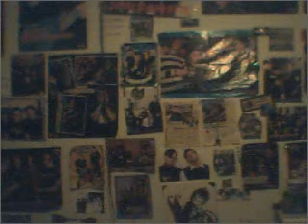This what happens when your bored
This is really random.